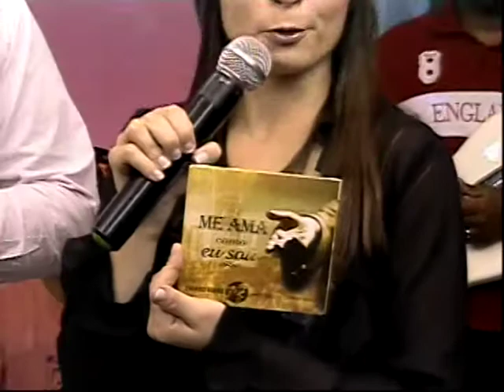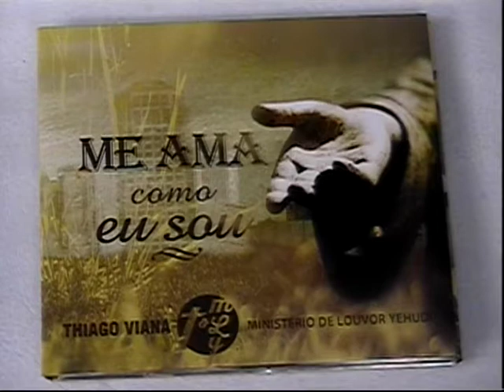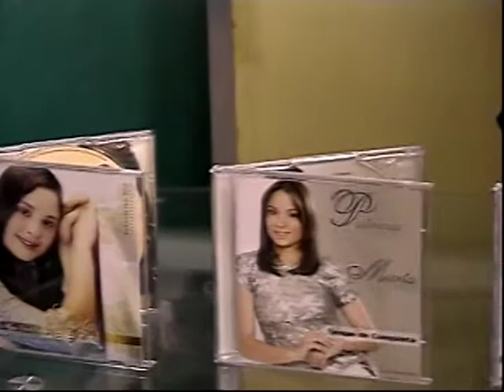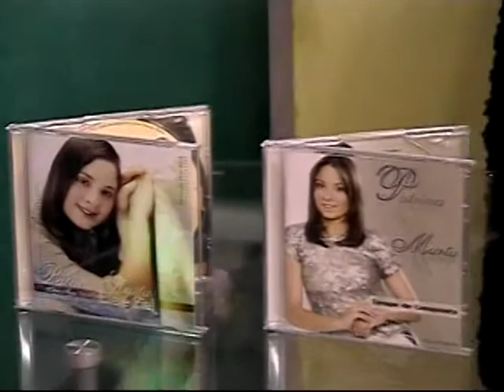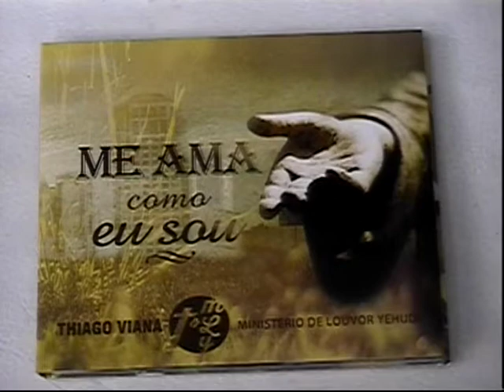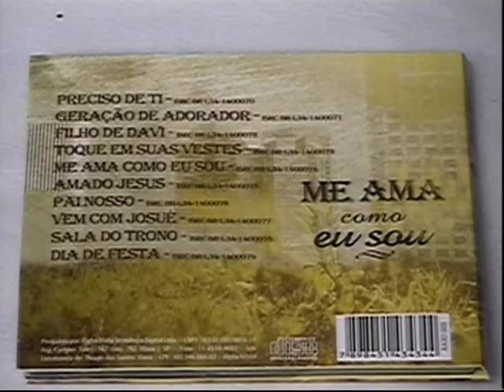PROGRAMA PATRICIA MARTA ENTRE AMIGOS 14032015 TV CINEC